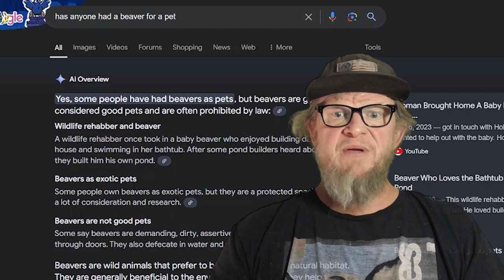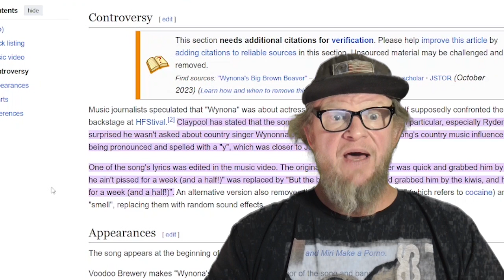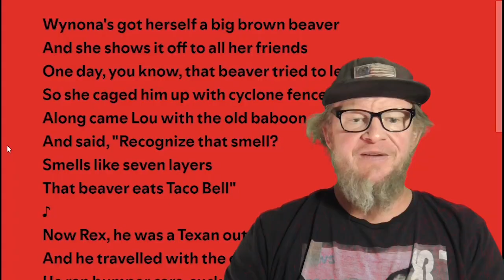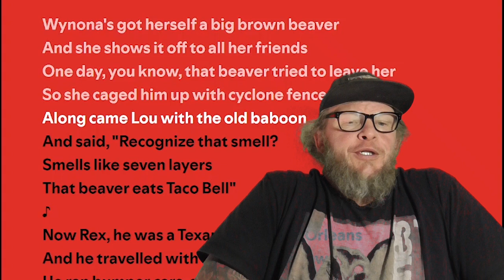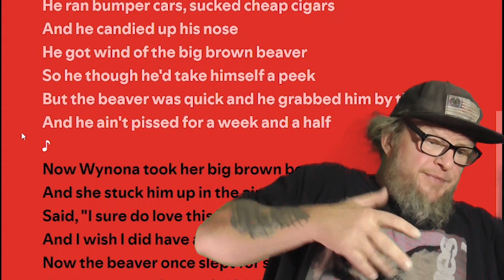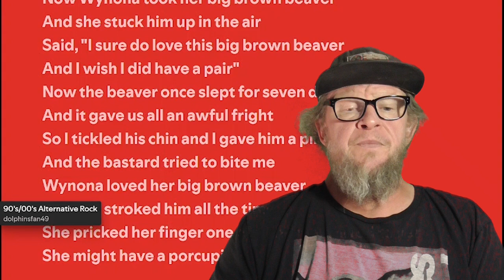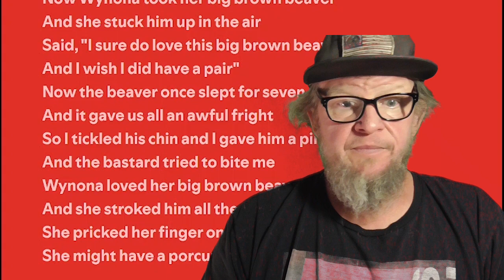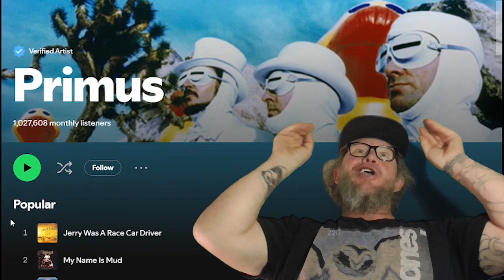Exposing Wynona's Big Brown Beaver Once and For All!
The story behind Wynona's Big Brown Beaver a song by Primus, has some back story to it, so let's dive into the history of Primus the History of Wynona's Big Brown Beaver and see what it's all about!

Hey Shane, I just wanna buy you a Sparkling Water! You Do? Go Here!